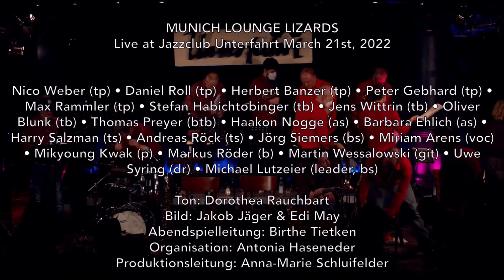MUNICH LOUNGE LIZARDS – Salute To C. Basie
Salute To C. Basie; Comp. & Arr. by Dusko Goykovich

MUNICH LOUNGE LIZARDS
Live at Jazzclub Unterfahrt March 21st, 2022, Munich

Solo: Harry Salzmann

Sound: Dorothea Rauchbart
Screen: Jakob Jäger & Edi May
Direction: Birthe Tietken
Organization: Antonia Haseneder
Production Management: Anna-Marie Schluifelder